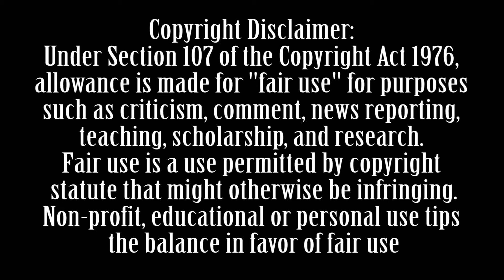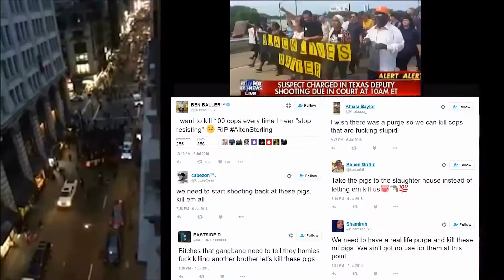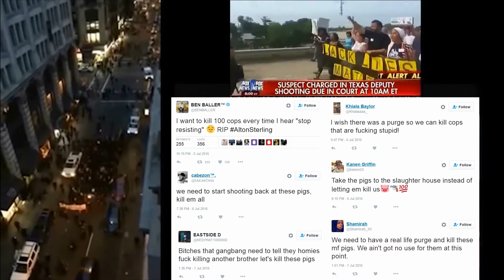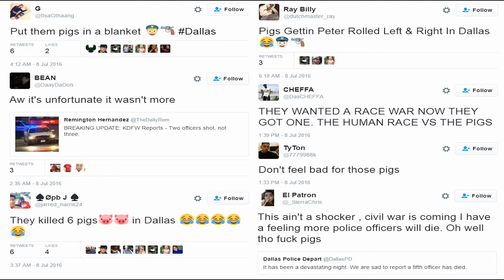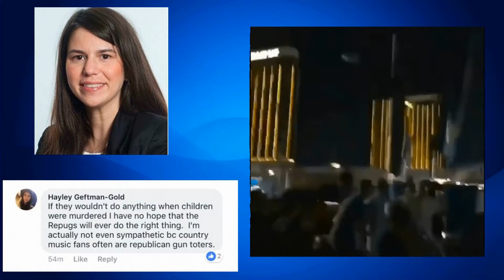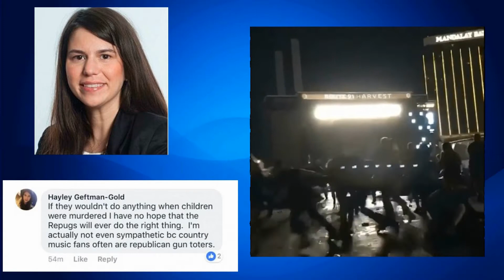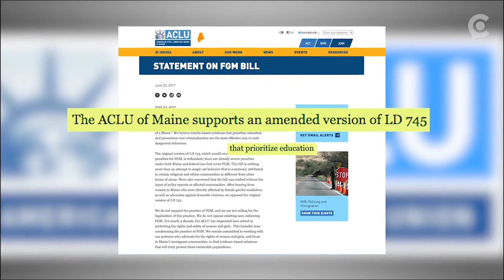This is what Democracy REALLY looks like!